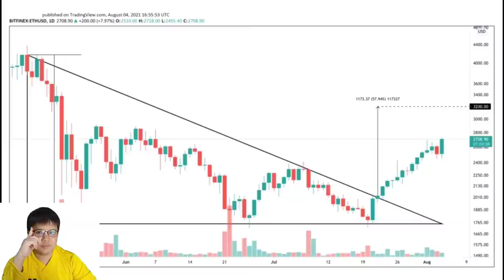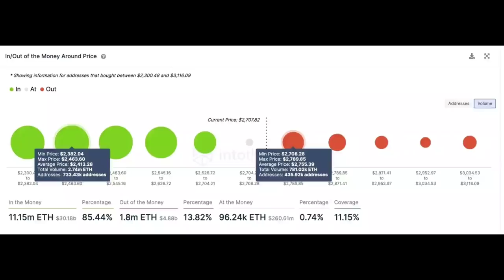นักวิเคราะห์ บางกลุ่มเชื่อว่า หลังเกิด London Hard fork ราคา Ethereum ราคาซื้อขายแนวต้าน $3,200!?